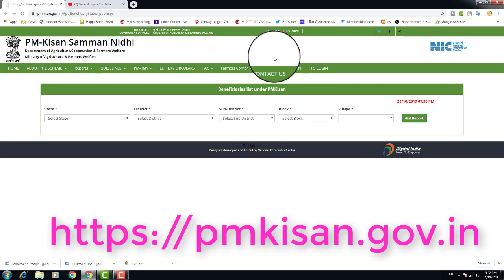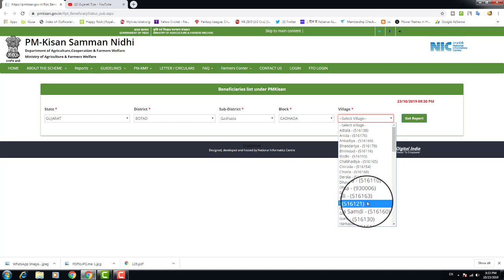pm kisan samman nidhi yojna list 2019 ॥ pm kisan samman nidhi yojna gujarat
gujarat sarkar yojna, kissan yojna
kisan samman nidhi yojna
pm kissan yojna

❤❤❤ Follow Me ❤❤❤